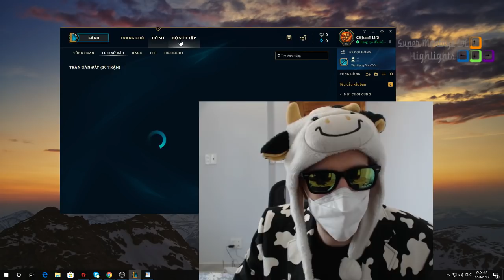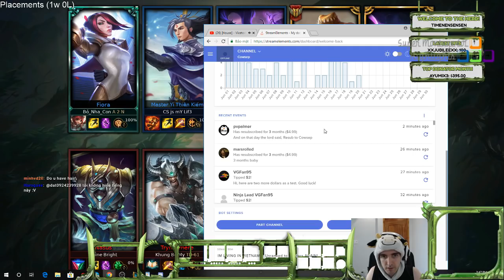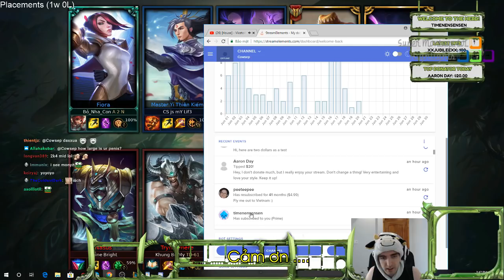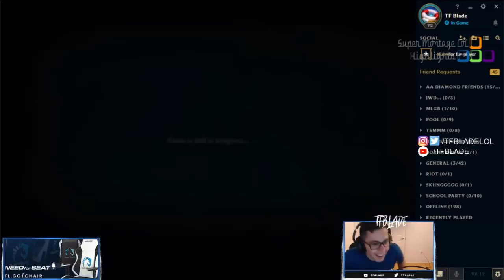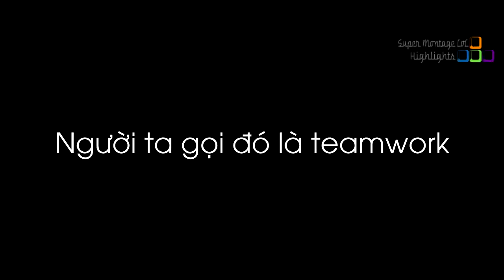Lần đầu sau 886 ngày Faker phải dự bị trong một trận đấu, Cowsep tiết lộ thu nhập nhờ stream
Lần đầu sau 886 ngày Faker phải dự bị trong một trận đấu, Cowsep tiết lộ thu nhập nhờ stream - Khi Cao Thủ Stream có gì Hot #458
✦ Link Nhạc:
♫ Raven & Kreyn - So Happy [NCS Official Video].mp3
✦ Outtro:
✦ Xin cảm ơn Twitch.tv Streams:
❤ Cowsep: /cowsep
❤ Tyler1: /loltyler1
❤ LLStylish: /llstylez
❤ Box Box: /boxbox
❤ TFblade: /tfblade
❤ Froggen: /froggen
❤ Wingsofdeath: /wingsofdeath
❤ Lourlo: /lourlo
❤ Elementlolz: /elementlolz